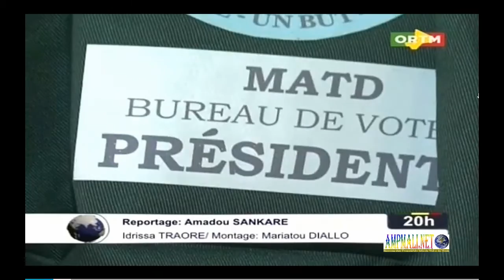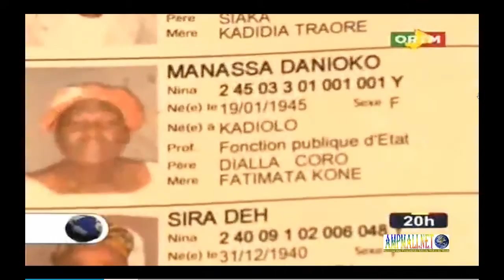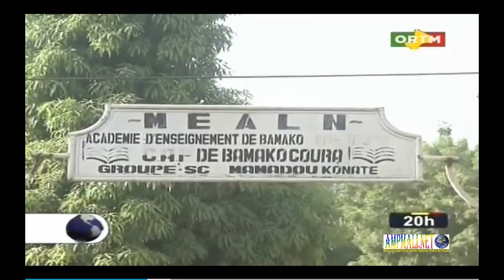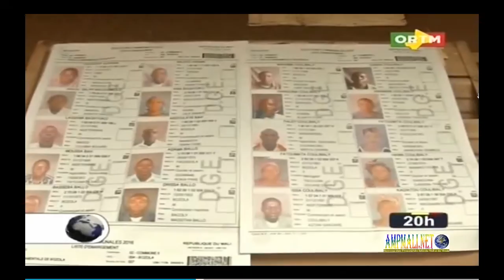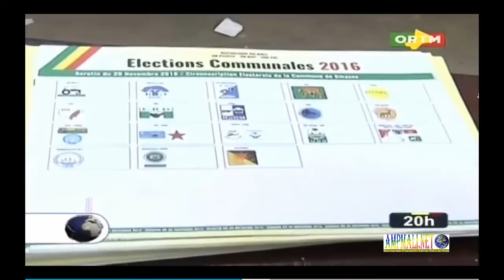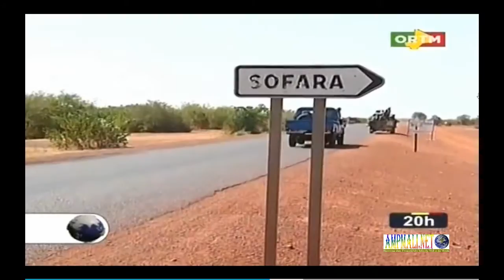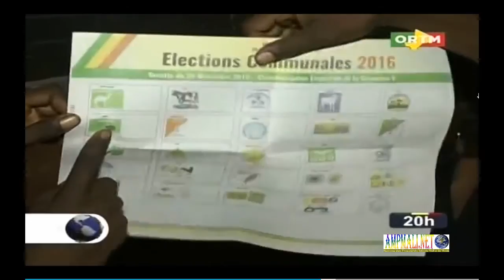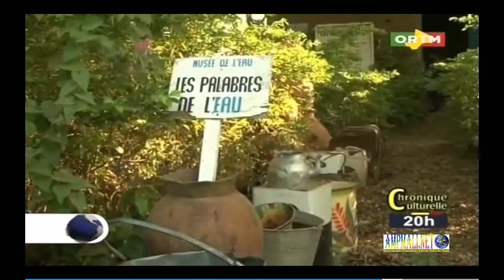ORTM JT 20H du 20 Novembre 2016